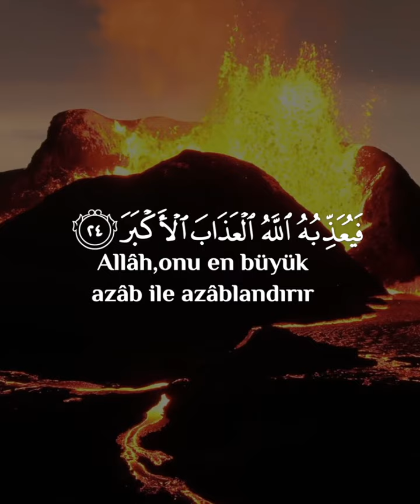Gaşiye Suresi 8-16ᴴᴰAbdurrahman Mossad عبدالرحمن مسعد O hâlde hatırlat; Sen,ancak bir hatırlatıcısın